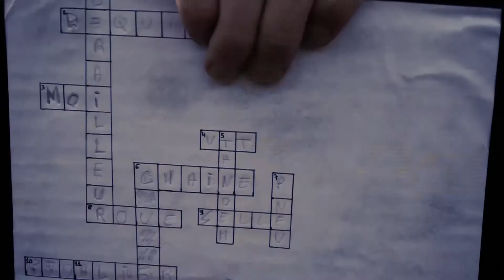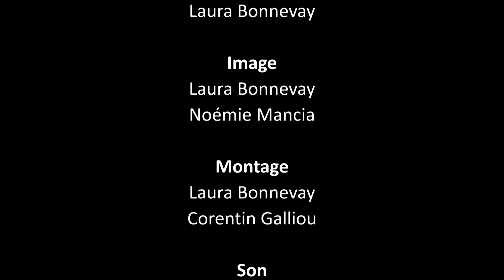"Le dernier vélo" de l'équipe MGKL